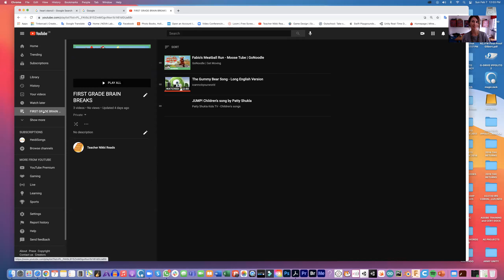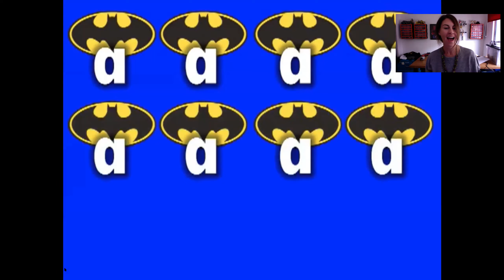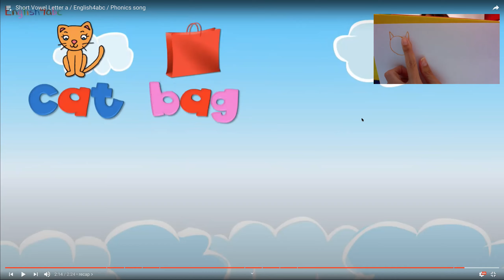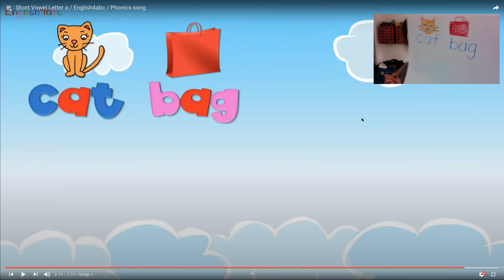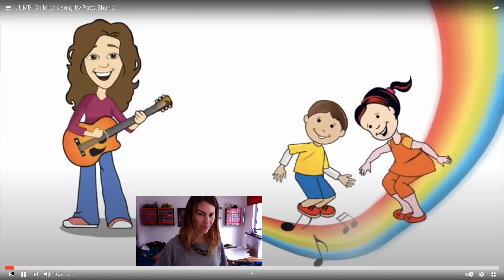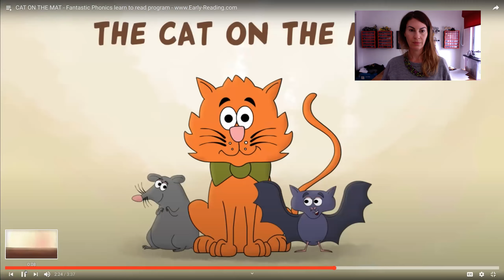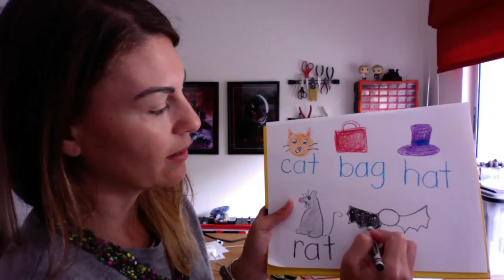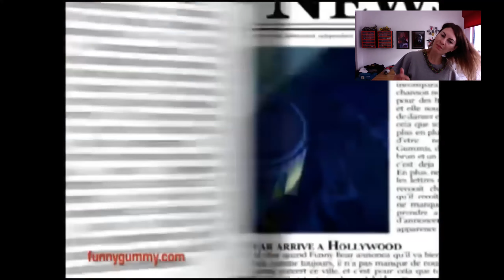T Nikki SPEAKING 1st grade video 2